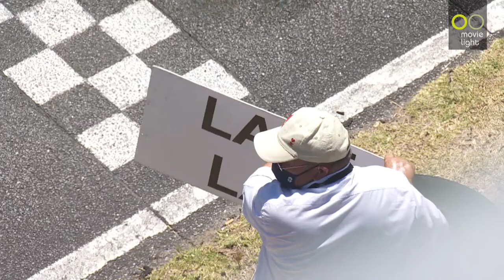MELHORES MOMENTOS DO KARTING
Veja ou reveja as cinco provas do Campeonato de Portugal de Karting Kia 2020. Um ano que contou com muita emoção do início ao fim